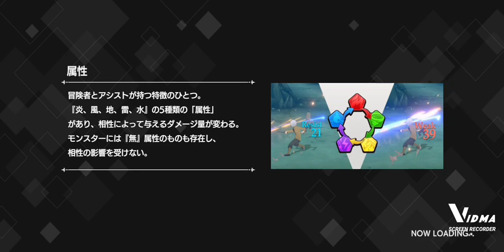【ダンまち】\⚔冒頭画面 🏘/ホーム画面 bgm【冒頭ＢＧＭ】【@user-ti6rn5xm8j】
↓↓↓↓【始めてみました】↓↓↓↓
  　　　 *ダンまち　バトル・クロニクル*
*\⁠0⁠/⁠*⁠\⁠0⁠/⁠**⁠\⁠バトルクロニクル/⁠**⁠\⁠0⁠/⁠**⁠\⁠0⁠*⁠\⁠0⁠/⁠*